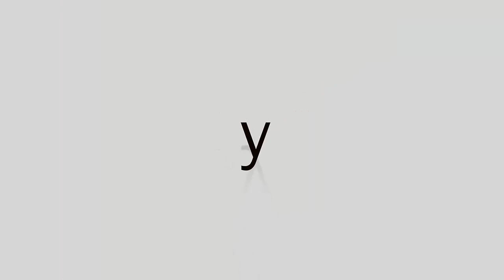La importancia del juego en el perro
Que el juego es importante en la vida del perro creo que nadie lo duda ¿verdad?

El perro es un animal social, y el juego forma parte de su aprendizaje vital y básico para el resto de su vida.

Alrededor de las 3 semanas de vida, el cachorro ya siente esta necesidad, y es cuando comienza a jugar, de forma torpe en un principio, con sus hermanos y madre.

La boca es parte imprescindible en el juego del perro, ya que todo su mundo lo explora y descubre mediante ella, por lo que nos debería sorprender cuando veamos que todo lo coge con su boca.

De forma muy resumida se podría decir que la base del juego en el perro es correr y morder.

El juego, en definitiva, es fundamental para el desarrollo social del perro, y para su aprendizaje vital.